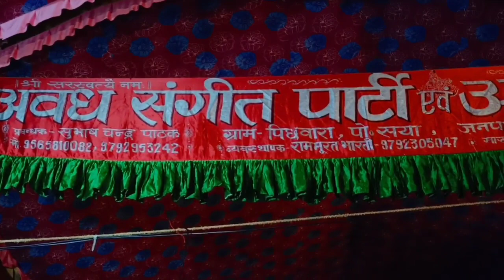Vandna, बाकरगंज में अवध संगीत पार्टी 02/07/22